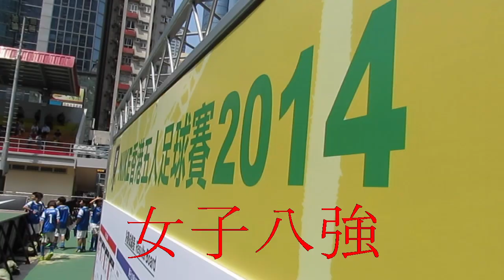公民東區 vs CITIZEN(2014 NIKE 5 女子八強)精華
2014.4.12.麥花臣球塲 13:35 公民東區(黑) 1:0 CITIZEN(白)